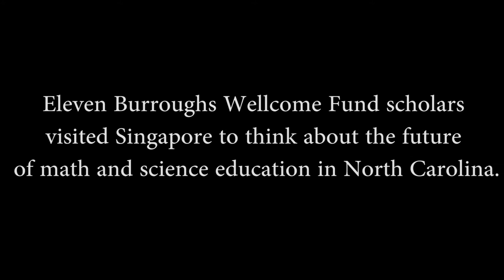Lessons from Singapore Part Two